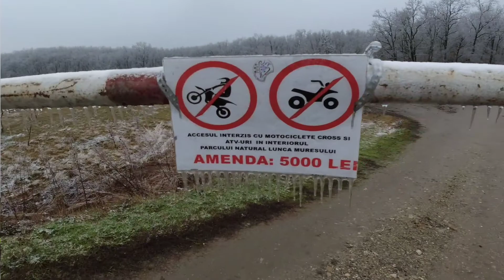Prin pădurea înghețată și o lebădă în zbor!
O plimbare prin padurea Ceala, care a suferit un fenomen interesant...datorita ploii inghetate, copacii parca au devenit de sticla. Am surprins si o lebada zburand pe langa altele, care plutea pe lacul Maltaretu.

Din pacate, la salvare dupa editare, iar a aparut o decalare de 5-7 secunde.